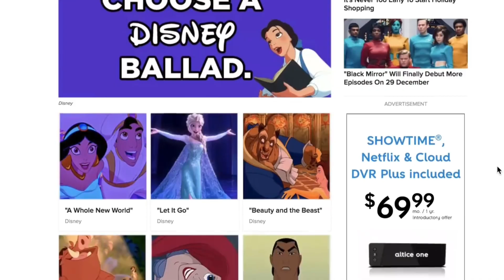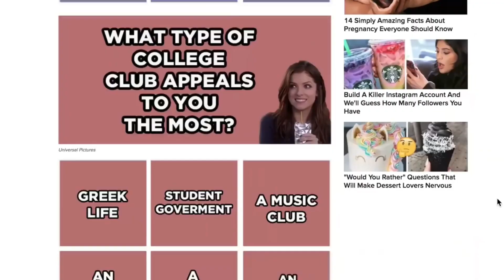Just the Bellas being chaotic asf (featuring DJ Snow)